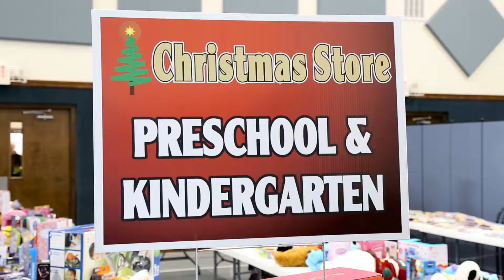Grace for Dover Christmas Store 2016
What is the Christmas Store and how is it carried out? Here's a video overview of this Grace for Dover initiative held at Grace Church (PCA), Dover, DE.